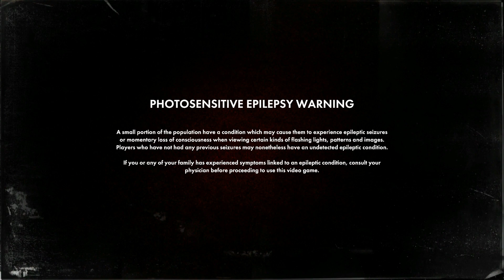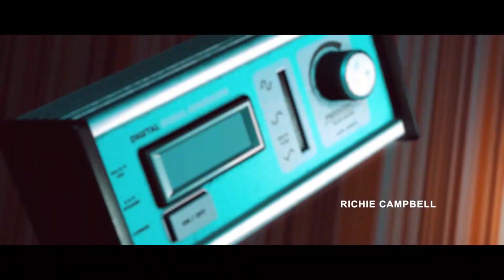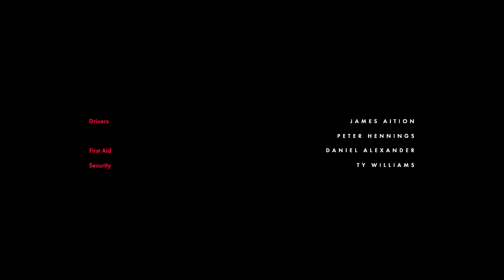Stories Untold | Ep.#1 | Halloween Special 2022 | We Would Like To Play